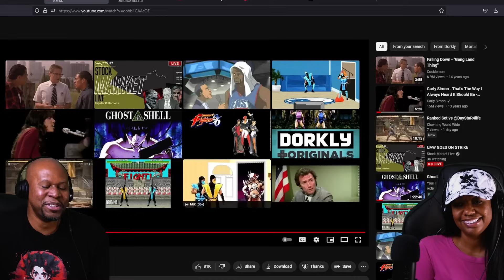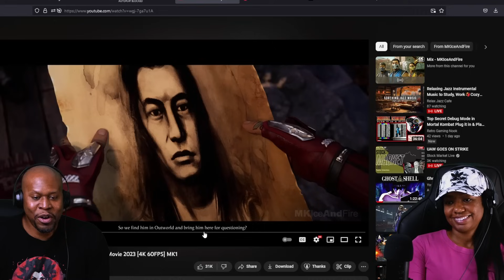TNT First Time Reaction To Mortal Kombat 1 (2023) : It Has Begun (Episode 1)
In this video we react to Mortal Kombat 1